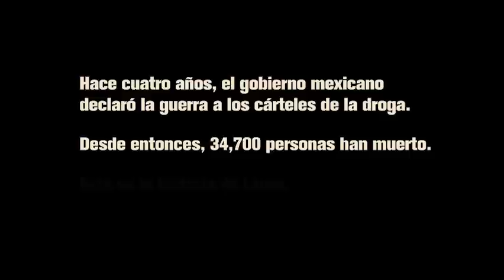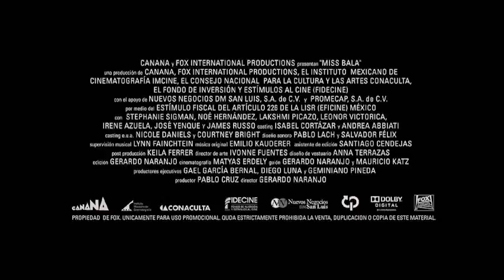Tráiler de "Mis Bala"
Una reveladora y deslumbrante actuación de Stephanie Sigma. Laura es una joven que acaricia en sus sueños ganar un concurso de belleza. Con una amiga, sin decir nada a su madre, acude a un concurso, pero se ve enredada en un tiroteo provocado por una banda que corta el bacalao en el certamen. Ella sale indemne, pero está preocupada por su amiga, al tiempo que uno de los cabecillas del grupo gangsteril intenta utilizarla para sus tejemanejes mientras le promete echarle una mano en el concurso.